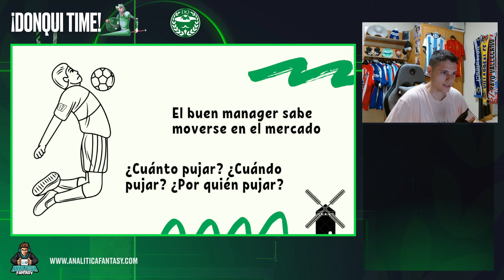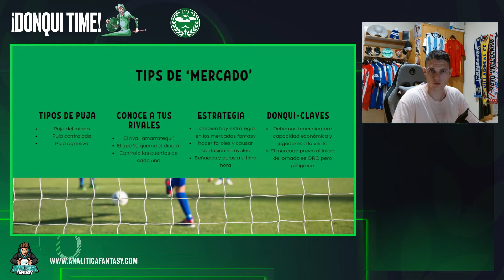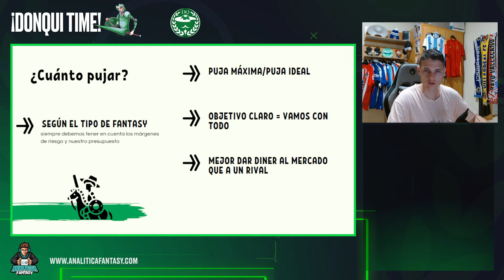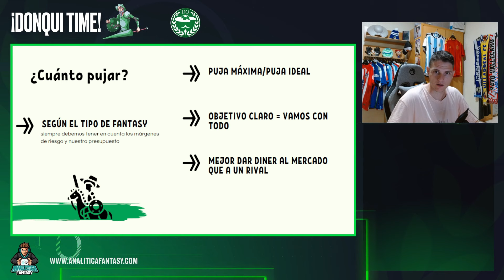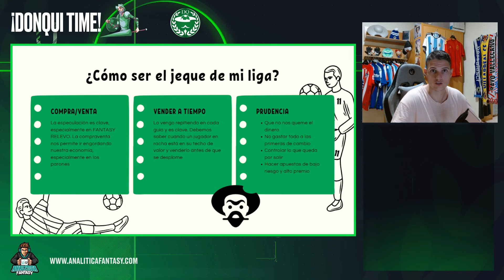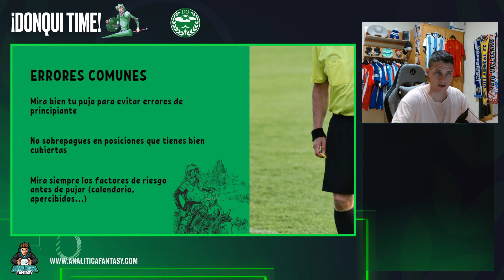💰 GUÍA ECONÓMICA Y DE MERCADO: CÓMO SER EL JEQUE DE TU LIGA FANTASY💰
► En este vídeo desvelo todas las claves sobre las pujas, los clausulazos y las demás claves para manejarse en los mercados

1.Camisa Gratis: Debe escribir la talla y el enlace de la camiseta gratuita que desea en la pantalla de pago
2.Camisetas gratis - No compatible: Personalización, PATCH, Camisetas retro
3.Las camisetas con precios especiales no están incluidas en la promoción.